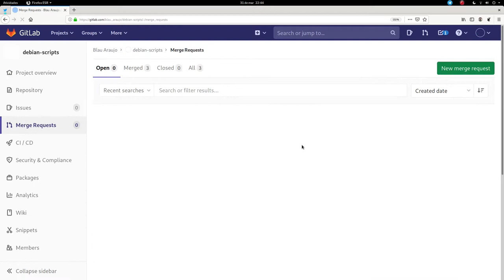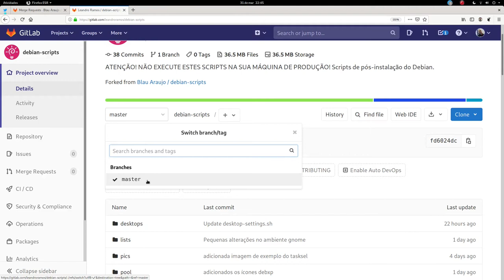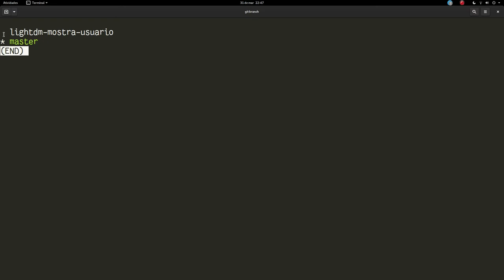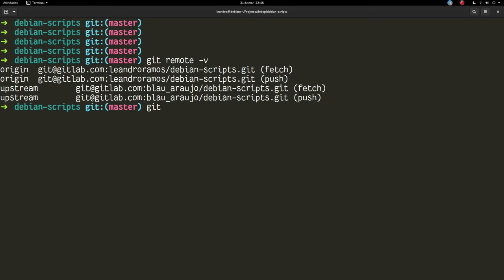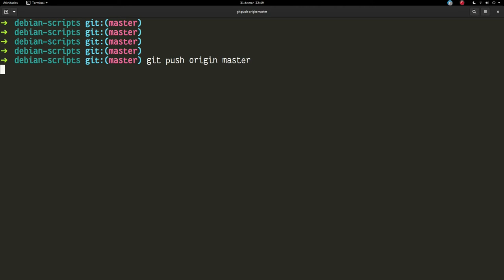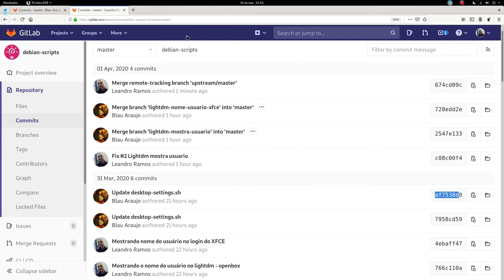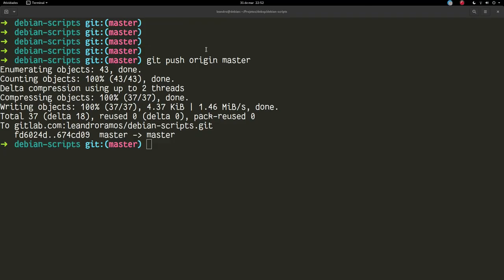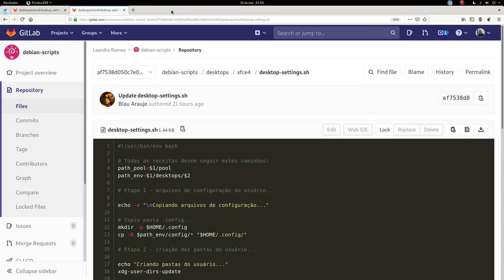Forking Workflow com Git e Gitlab #3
Nesta série vou contribuir com o projeto do professor Blau Araújo, do canal debxp/linux, e vou mostrar o processo aqui. O projeto é o "debian-scripts"